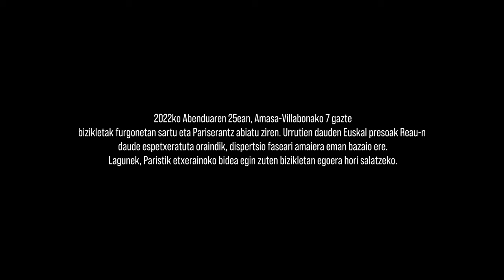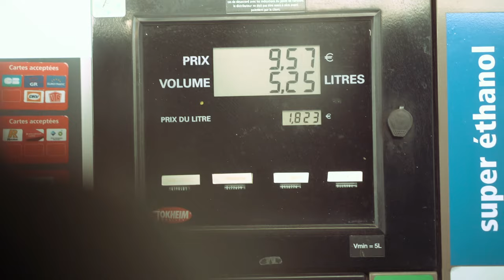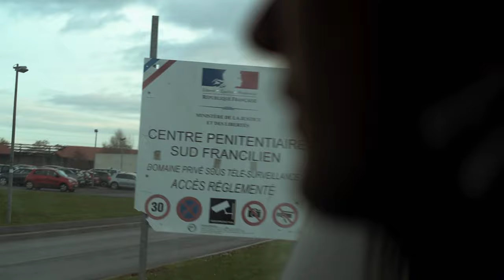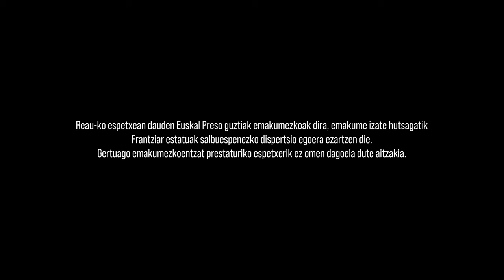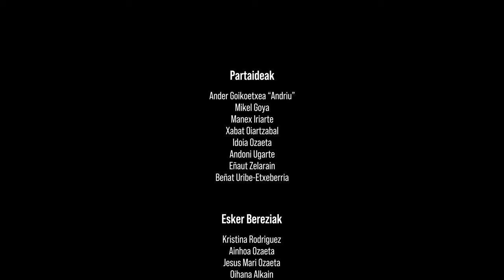846KM (Dokumentala)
Aiztondoko zazpi gaztek egindako ikus-entzunezkoa da 846km, 2022ko abenduan Frantziako Reau presondegitik Martuteneko presondegira dauden 846 kilometroak bizikletan egin ostean osatua. Euskal presoekiko dispertsio politika, eta zehazkiago Parisen (Reau presondegian) dagoen Ainhoa Ozaeta andoaindarraren egoera salatzeko asmoz egin dute ikus-entzunezkoa.